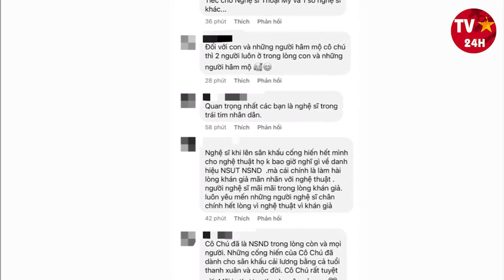🔴CHÍNH THỨC: NSƯT Kim Tử Long bị CẤM DIỄN VĨNH VIỄN trên toàn quốc